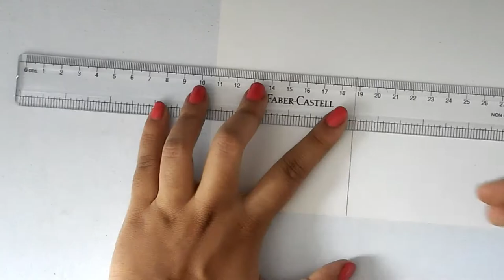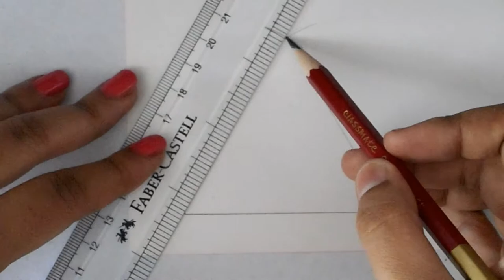DIY Geometrical Pencil Holder | Desk Decor | Get Creative With Me !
Everyone needs a pencil/pen holder on their desks so I thought of showing you how I made this Geometrical Pencil Holder for my desk. This DIY is all over Pintrest but I show you how to make it without printing out templates just using some card stock and glue !

Hello everyone! On my channel you will find creative and easy to understand videos ranging from DIYs, decor, hobbies and crafts to drawing, painting, sketching and more.

So grab your supplies   ✂📏🎨
tune in to my channel   ▶🎬
and get ready.

💡 TO GET CREATIVE WITH ME! 🖌💡